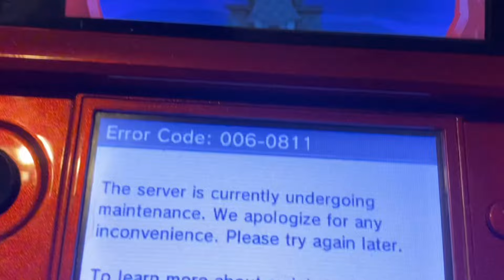Luigi’s Mansion: Dark Moon’s ScareScraper | As It Went Offline (April 8, 2024 Nintendo Network Ends)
The end of service for the Nintendo 3DS captured as it happened. (Specifically with Luigi’s Mansion Dark Moon’s ScareScraper.)

Main Channel: @SquirrelMario
Third Channel: @SquirrelToad